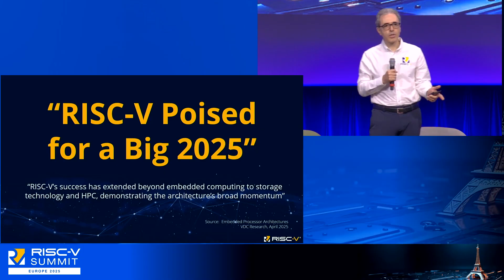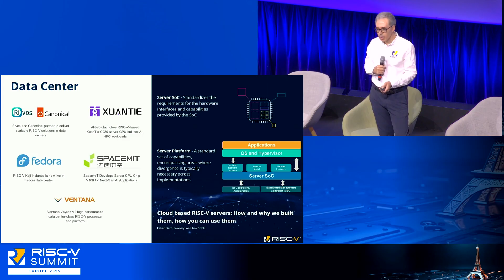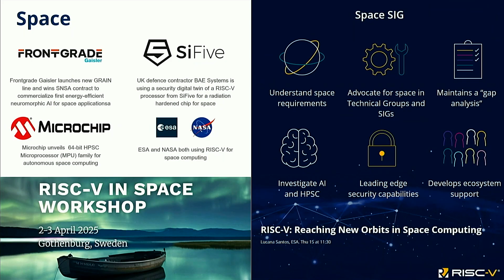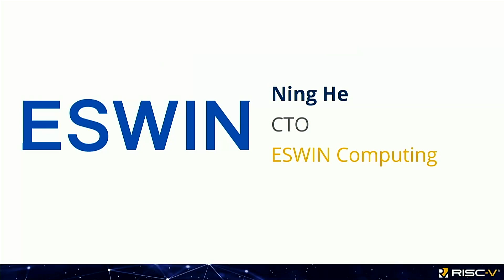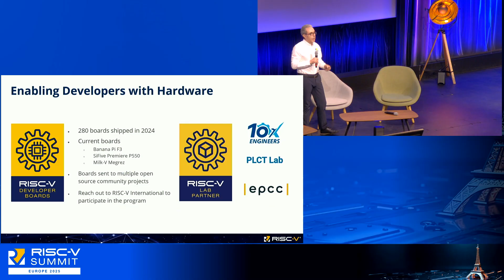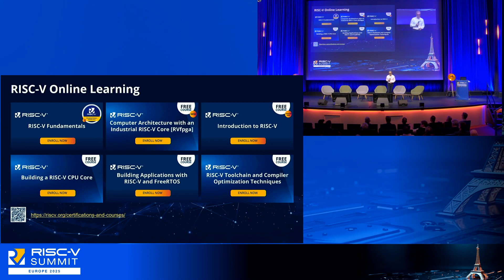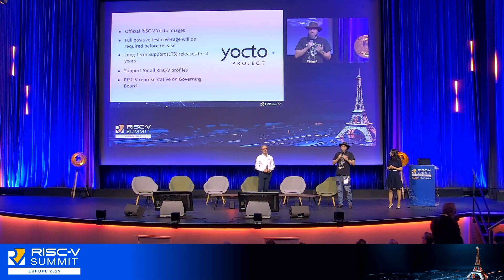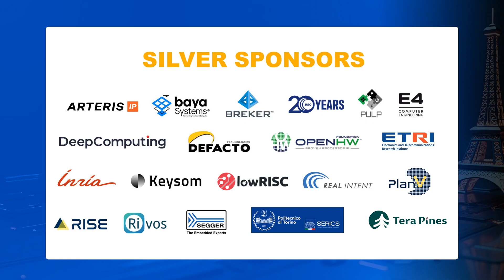From ISA to Industry: Accelerating Technical Progress and RISC-V adoption in 2025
By Andrea Gallo, RISC-V VP Technology, RISC-V.

Abstract: RISC-V has come a long way from its birth 15 years ago. A decade and a half of technical development and industrial application from the combined efforts of an ever more powerful ecosystem is resulting in adoption across industry verticals from Datacenter to Automotive to High Performance Computing, with SHD group predicting around a 30% RISC-V share in key markets. In this talk we explore the current momentum behind RISC-V, and the plans and activities we are putting in place to make this RISC-V powered future a reality.